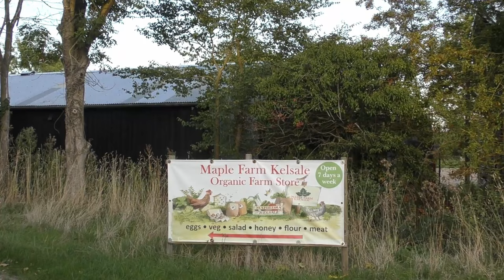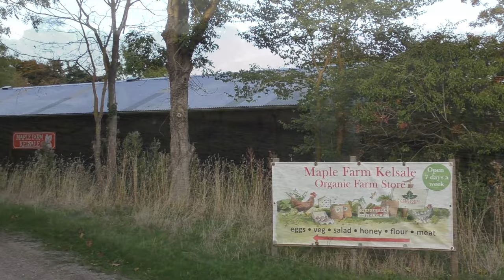Agroforst & Waldgärten Teil 5: Ernährungssouveränität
In Kooperation mit der Universität Göttingen haben wir im Oktober eine Exkursion nach England und in die Niederlande durchgeführt, um dort bereits funktionierende und entwickelte Waldgärten und Agroforstsysteme zu besuchen. Dabei ist diese Videoreihe entstanden.